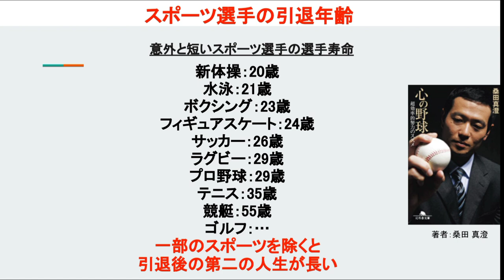スポーツ選手の引退年齢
各スポーツの引退年齢についてお話をしてみました。

■心の野球　超効率的努力のススメ

🔽Podcast：Amazon Podcast